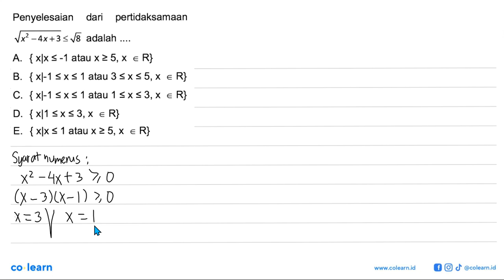Penyelesaian pertidaksamaan dari X2 4x+3 &lt; V8 adalah 5 A. {xlx &lt;-1 atau xz5,X e R} {xl-1 &l...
Penyelesaian pertidaksamaan dari X2 4x+3 &lt; V8 adalah 5 A. {xlx &lt;-1 atau xz5,X e R} {xl-1 &lt;xs 1atau 3 &lt;xs5,X B. R} e C. {xl-1 &lt;xs 1atau 1 &lt;xs3,X R} e D. {x/1 &lt;x&lt;3,X R} e E. {xlx &lt; 1 atau xz5,X R} e

Topik atau Materi: Pertidaksamaan Irasional - Pertidaksamaan Rasional dan Irasional Satu Variabel - Aljabar - Matematika Kelas 10 SMA -

Sumber Soal: Matematika bospedia.com SMP-SMA , N/A

00:00 : Bedah Soal
01:00 : Konsep, rumus dan pengertian Pertidaksamaan Irasional
01:18 : Langkah penyelesaian soal
04:07 : Jawaban akhir
04:37 : Penutup